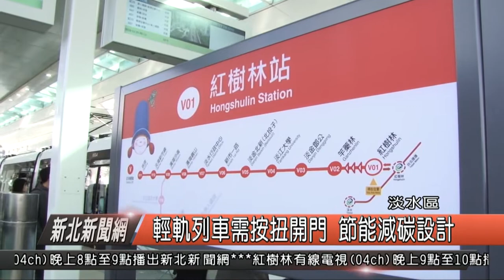輕軌列車需按扭開門 新捷節能減碳設計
新北市三環三線中的淡海輕軌綠山線即將通車，新北捷運公司表示，淡海輕軌是北台灣第一條輕軌路線，初期營運里程7.3公里，全線11座車站，除了都設有台灣藝術家幾米為輕軌量身訂做公共藝術作品，車站的指示牌面，刷卡機也都放上幾米公共藝術，非常特別之外，民眾在搭乘上下車也與一般的捷運不一樣，必需乘客自行按扭，車箱才會開門。

新北捷運公司董事長陳建宇

捷運公司表示，淡海輕軌列車從設計、製造到測試，全車在台灣完成，是台灣首例執行國車國造的案例，乘客必須，在列車停妥時，自行按鈕開門上下車，捷運公司說，這是為了達到節能減碳的效果。

捷運公司表示，由於一般捷運進站，不論是有沒有乘客上下車，都會開門，造成在夏天冷氣流失消耗能源，而輕軌按扭開門的設計則是可以節省電力消耗，另外在行進間，有車箱內乘客若是不小心觸控按扭，因為有輕軌駕駛控制安全裝置，並不會行駛中開門，但民眾可是要花一些時間適應。